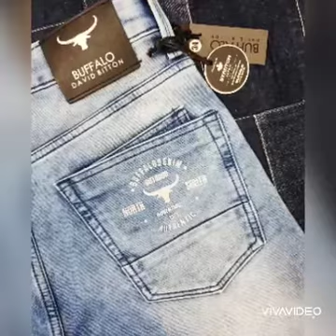Buffalo jeans pants for many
Fashion world